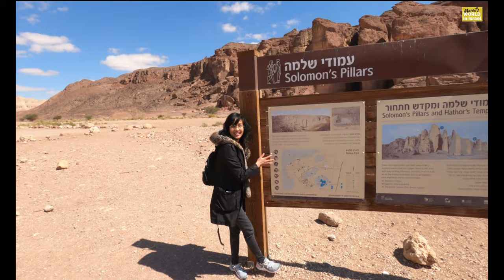Amazing Beauty of SOLOMON’S PILLARS • SPIRAL HILL • Eilat, Israel • Timna Park Vlog (PART 2)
Shalom, everyone!

My travel vlog here in Israel is back!
Last March 27, 2021, I had my first travel/Biblical trip in a long time since the pandemic started. This is also my first this year. It is such a wonderful and exciting experience.

This is part 2 of my TIMNA PARK VLOG SERIES.

Part 1: Astonishing Beauty of SOLOMON’S PILLARS & SPIRAL HILL in Eilat, Israel | Timna Park Vlog (PART 2)

Part 2: Astonishing Beauty of the SOLOMON’S PILLARS in Eilat, Israel | Timna Park Vlog (PART 2)

Part 3: Replica of the Tabernacle and the Mushroom Rock in Eilat, Israel | Timna Park Vlog (PART 3)

Also, please support and watch my old and new videos.
Thank you, stay safe and healthy!

Love lots,
Mareil ♥️

🟧 Editing application:▪️Filmora X
🟧 PC:▪️Dell (Inspiron 15 300)